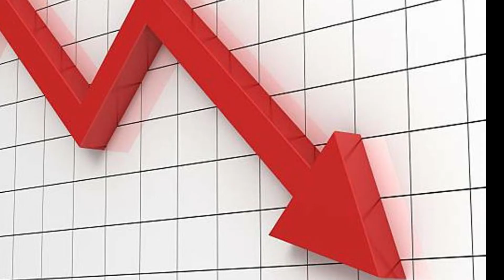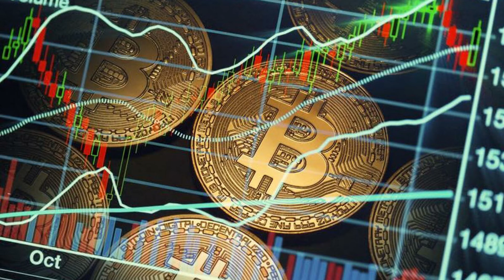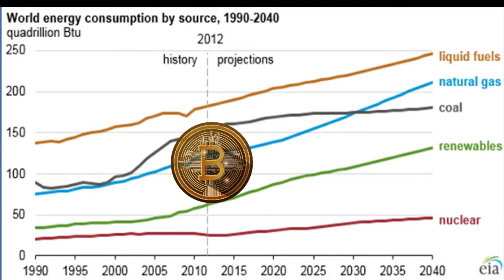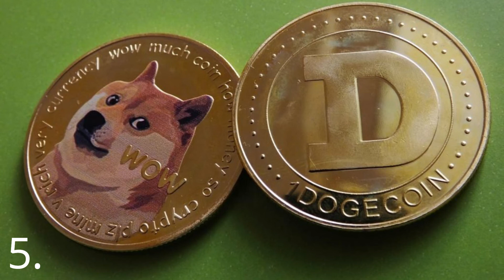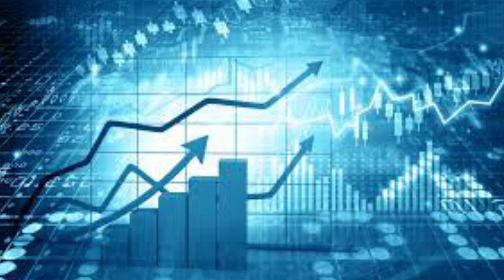Top 5 Risks Investing in Bitcoin 2021 | Bitcoin News | Crypto News Today!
Bitcoin: A type of digital currency in which a record of transactions is maintained and new units of currency are generated by the computational solution of mathematical problems, and which operates independently of a central bank.

0.00: Intro
0.46: Risk One: Regulations
1.27: Risk Two: Volatility
2.14: Risk Three: Environmental Concerns
3.14: Risk Four: Stablecoin Scrutiny
4.50: Risk Five: Memecoins and Scam's
5.57: Outro